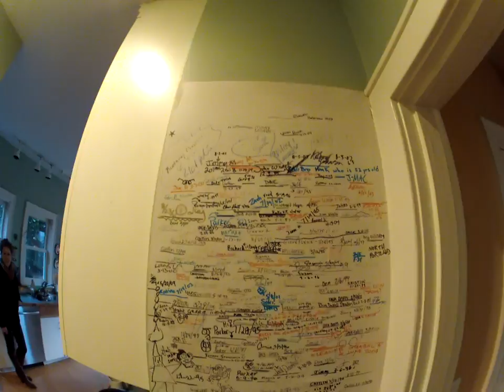Portland, relax - go-pro test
1o filme que fiz com a GOPRO.
com lente fisheye